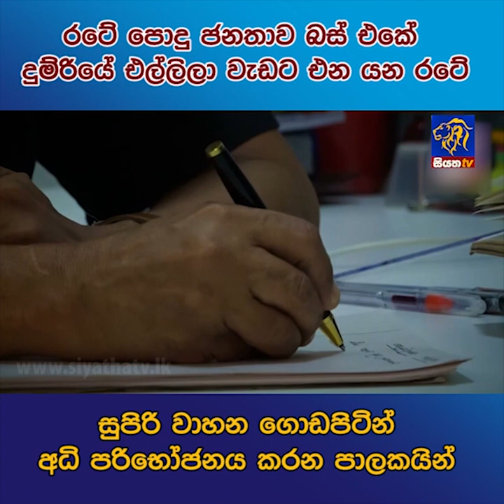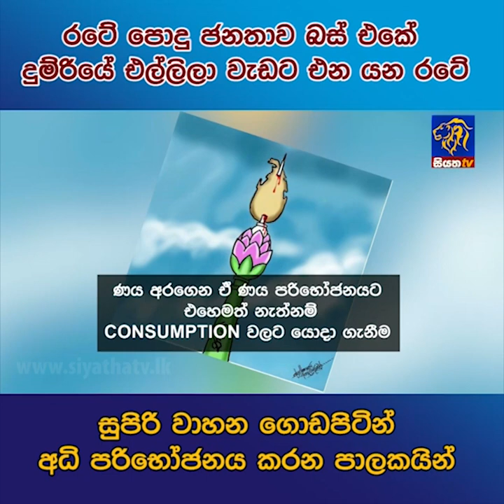රටේ පොදු ජනතාව බස් එකේ දුම්රියේ එල්ලිලා වැඩට එනයන රටේ සුපිරි වාහන ගොඩපිටින් අධිපරිභෝජනය කරන පාලකයින්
රටේ පොදු ජනතාව බස් එකේ දුම්රියේ එල්ලිලා වැඩට එන යන රටේ සුපිරි වාහන ගොඩපිටින් අධි පරිභෝජනය කරන පාලකයින්